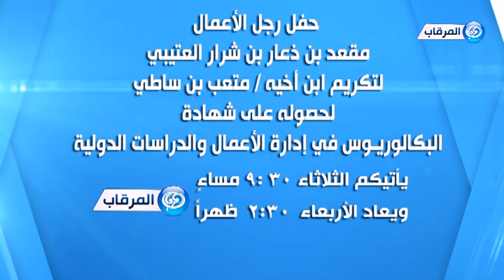حفل رجل الاعمال مقعد بن ذعار بن شرار العتيبي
برومو حفل رجل الاعمال مقعد بن ذعار بن شرار العتيبي لتكريم ابن اخيه متعب بن ساطي لحصوله على شهادة البكالريوس في ادارة الاعمال والدراسات الدولية ياتيكم 9.30م ويعاد 2.30 ظهر الاربعاء